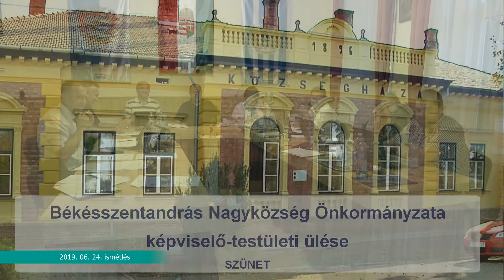Békésszentandrás Nagyközség Önkormányzatának Képviselő-testületi ülése (2019. 06. 24.)